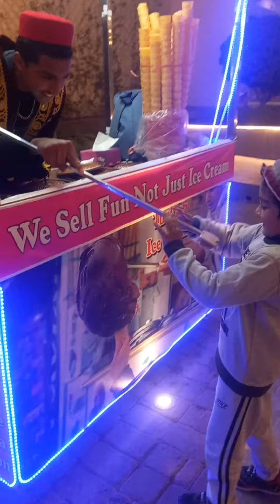ice cream# It's great fun 😋